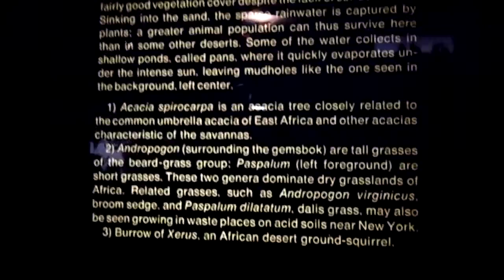Gemsbok diorama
The Gemsbok are large antelopes that live mostly in the south of Africa, this diorama can be found in the American Museum of Natural History